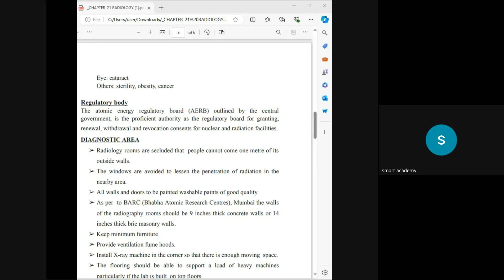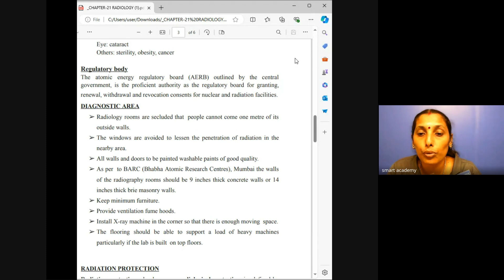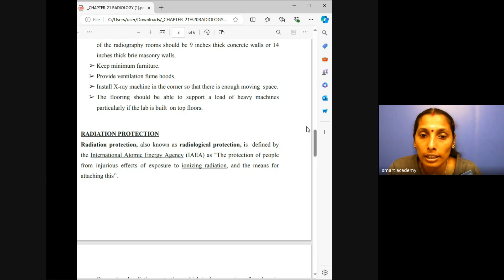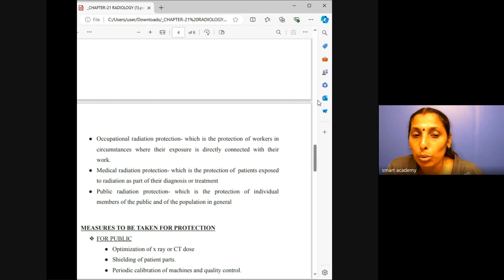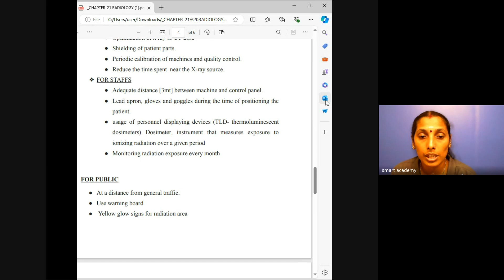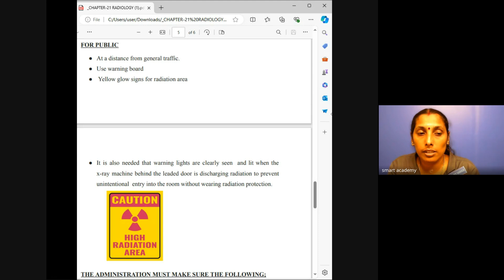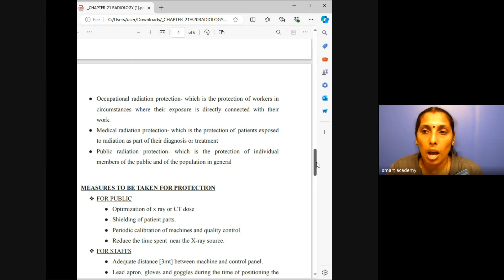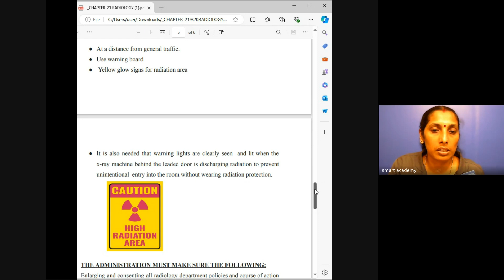HA6 1ST BATCH REMYA TEACHER LIVE CLASS RECORD 2024 08 06